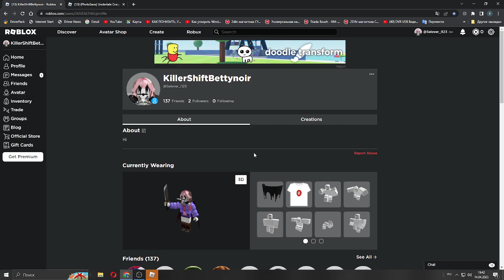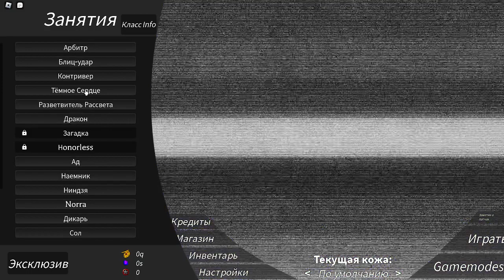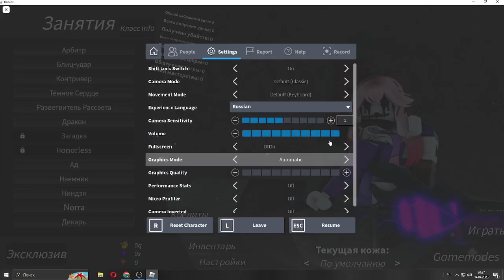Не смотреть Это видео особенно крекеру не смотреть